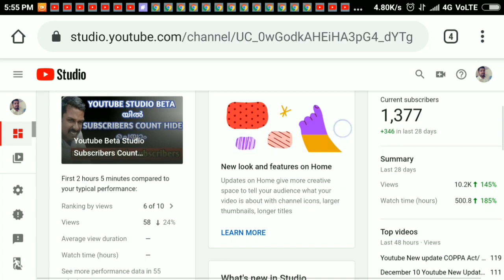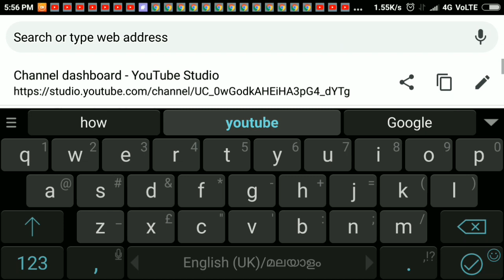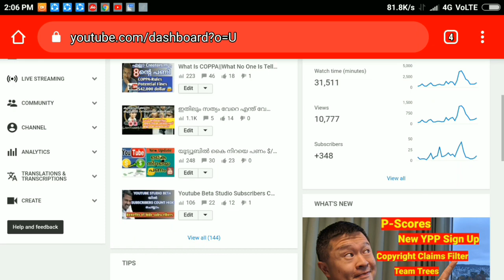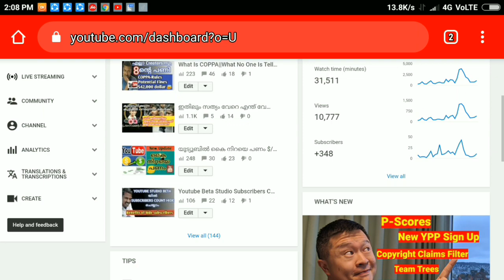Youtube Studio beta യിലെ പ്രശ്നം Solve ചെയ്യാം || How to Fix Youtube Studio Beta Uploading Problem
jai hind

youtube video uploading problem
How to fix youtube beta studio
why youtube studio not working
youtube studio beta not working
youtube studio beta problem malayalam
How to work youtube studio beta
creator studio
youtube studio beta editor
youtube studio beta 2019
studio beta loading
studio beta issues
studio beta not working